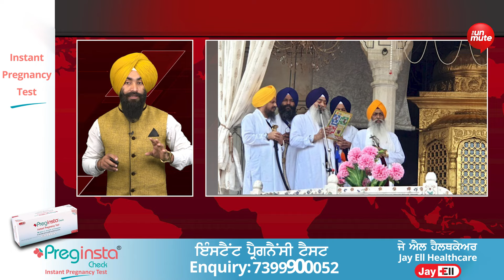ਤਨਖਾਹੀਆ Sukhbir Badal 'ਤੇ 2 ਦਸੰਬਰ ਨੂੰ ਸ੍ਰੀ ਅਕਾਲ ਤਖਤ ਵੱਲੋਂ ਸੁਣਾਇਆ ਜਾ ਸਕਦਾ ਫੈਸਲਾ!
For Latest news and updates, log on to:
For the latest news and updates, do visit our: